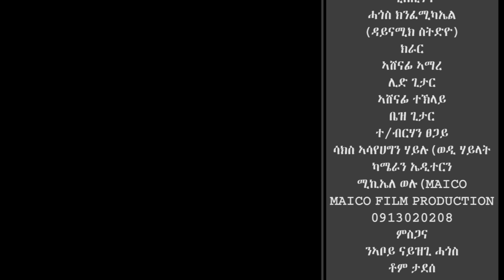Zenawit Nayzgi_ Tegahidu_ New Tigrigna music 2023(official video)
Copyright @2018 Hello music Entertainment